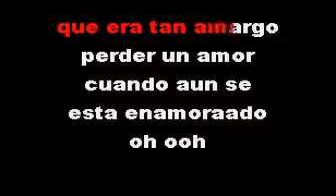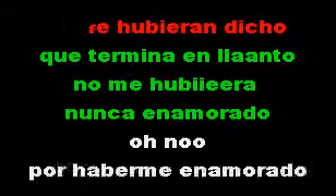VICTOR WAILL SI ME HUBIERAN DICHO SMITH KARAOKE